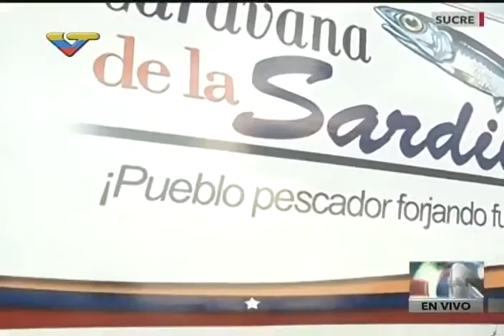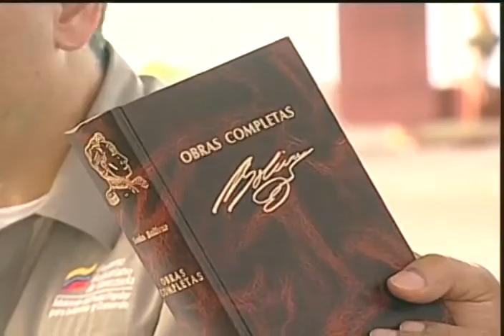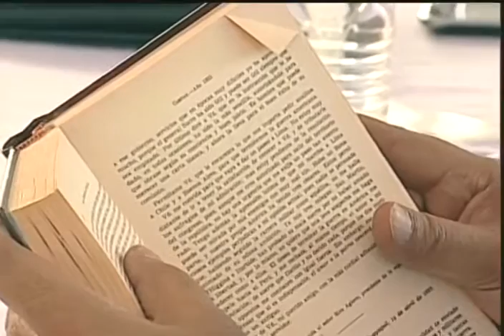Acto completo de Nicolás Maduro con pescadores en Cumaná, entrega de pensiones